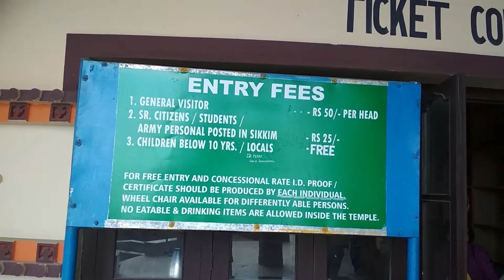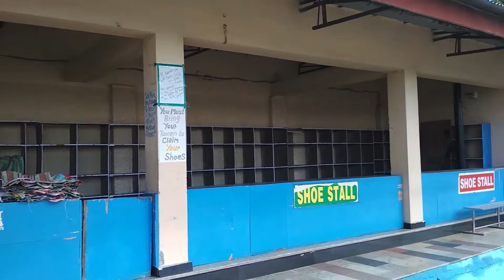চার ধাম | সিকিম | Chardham Namchi South Sikkim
এই ভিডিও টি তে আপনারা দেখবেন সিকিম এ অবস্থিত চার ধাম মন্দির. ওয়েস্ট সিকিম এর নামচী তে অবস্থিত এই চার ধাম মন্দিরে রয়েছে 108 ফুট উচ্চতা সম্পন্ন একটি বিশাল শিব মূর্তি এবং এখানকার বিশেষ আকর্ষণ হলো ভারতবর্ষ এর চারটি শিবের ধামের আদলে তৈরি মন্দির গুলির ছোটো রূপান্তকরণ.

chardham sikkim
chardham namchi south sikkim